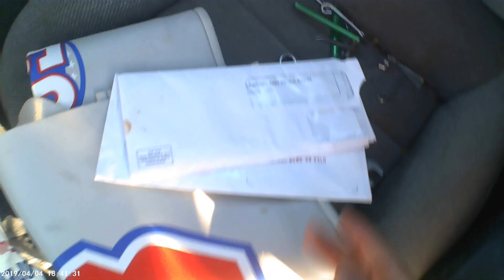HE HIT A BIRD! | Sleeper S10 | Vlog 4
I was bored at home, so I decided to go to Armandos' job and see what he was doing. We ended up going to his friends house and his car didn't want to start.

Armando's instagram @itsafuns10